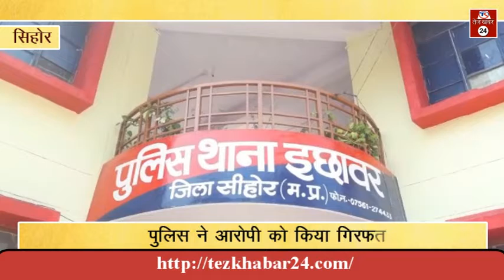4 साल से पिता अपनी नाबालिग बेटी को बना रहा था हैवानियत का शिकार